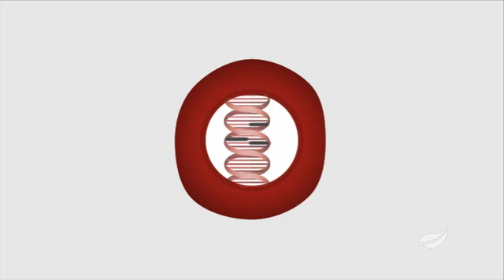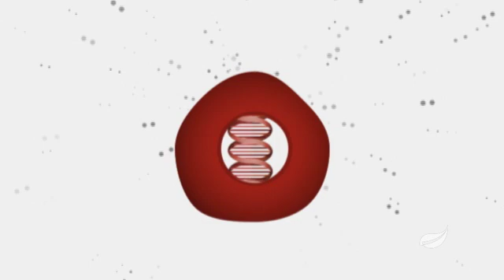Why We Age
Jamie McManus, MD, explains the science of aging, recent research into that phenomenon, and some of the things we can do to slow the process. Watch in high quality.